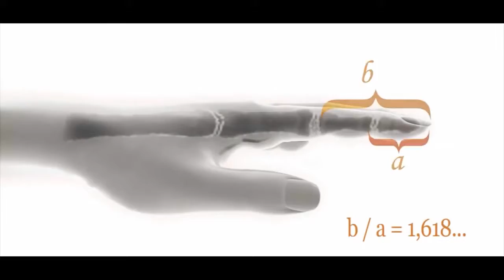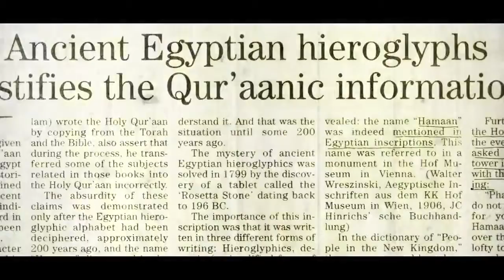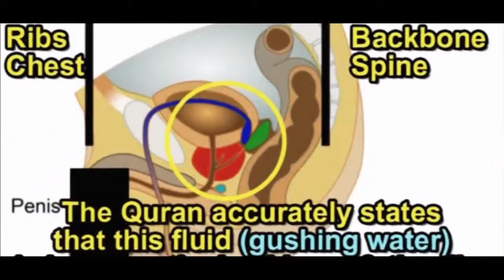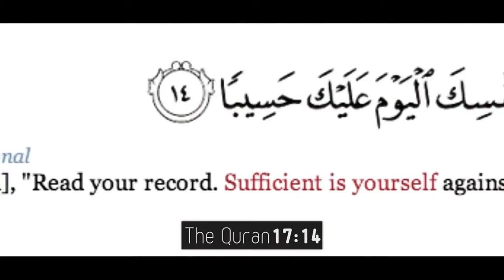THE MEANING OF LIFE MUSLIM SPOKEN WORD HDHD,1280x720, Mp4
Das Leben in Dieseits ist nur ein Spiel